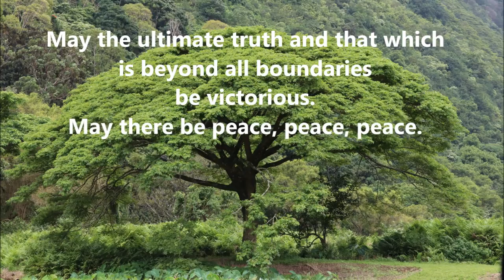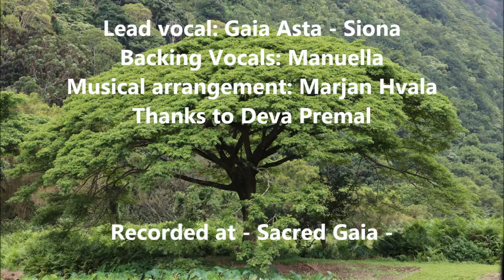Gaia - OM SHREE SACHE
Om shree saché maha prabhu
Ki jai
Paramatma ki jai

˝May the ultimate truth and that which
is beyond all boundaries be victorious.
May there be peace, peace, peace.˝

Music arrangement: Marjan Hvala
Lead vocal: Gaia Asta
Backing vocals: Manuella
Recorded at - Sacred Gaia -

THANKS TO DEVA PREMAL

Be kind and loving to Mother nature, be modest and take only as much as you need, she needs our care now,,,